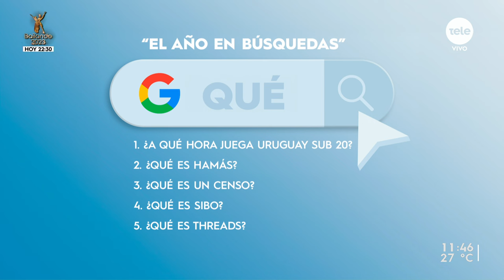Google presentó "el año en búsquedas"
Gustavo Gallino hace un repaso por los hechos más destacados de Internet en 2023, según las búsquedas de Google.